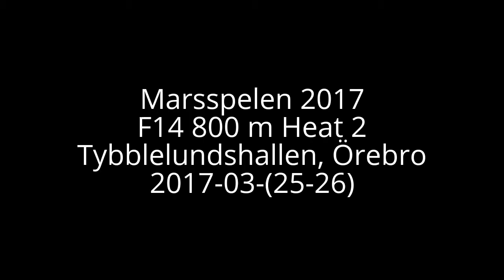Marsspelen 2017 - F14 800 m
F14 800 m i Marsspelen 2017 i Tybblelundshallen, Örebro, 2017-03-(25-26).